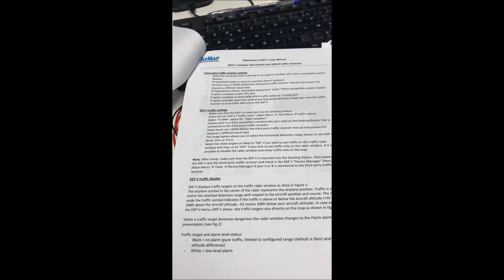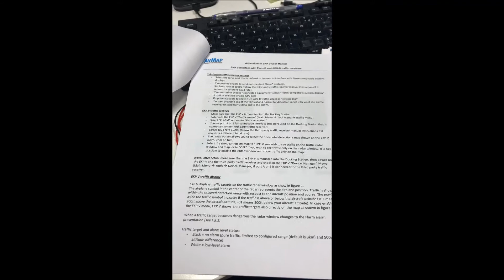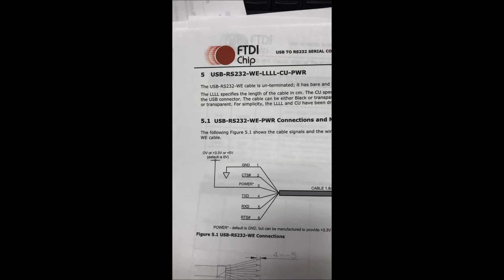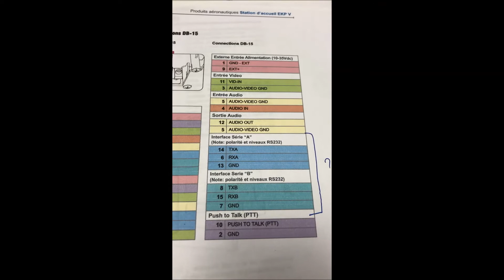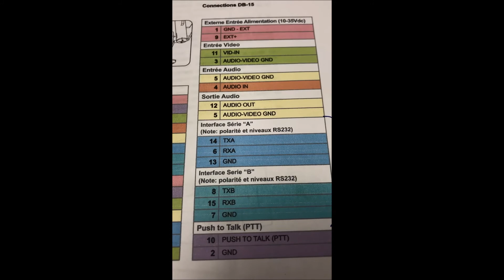PilotAware Rosetta et AVMAP Tuto Branchement Partie 1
Un petit tuto car j'ai moi même pas mal chercher pour brancher l'anti collision Pilotaware Rosetta sur l' AVMAP EKPV, le plus compliqué etant en faite de trouver les schemas.
Le tuto Partie 2 présentera la configuration de l'avamp pour la compatibilité Pilotaware Rosetta.